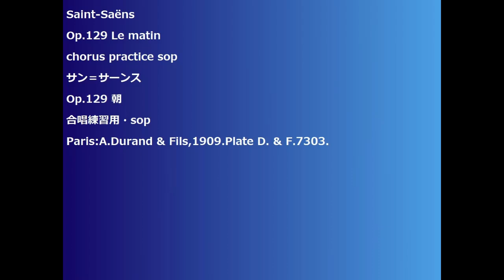Saint-Saëns Op.129-1 Le matin chorus practice sop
Saint-Saëns
Op.129-1 Le matin
chorus practice sop
サン＝サーンス
Op.129-1 朝
合唱練習用・sop
Paris:A.Durand & Fils,1909.Plate D. & F.7303.